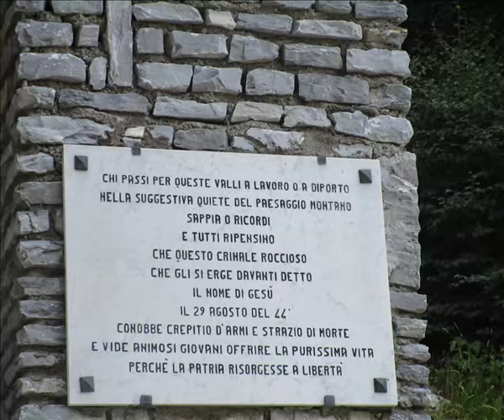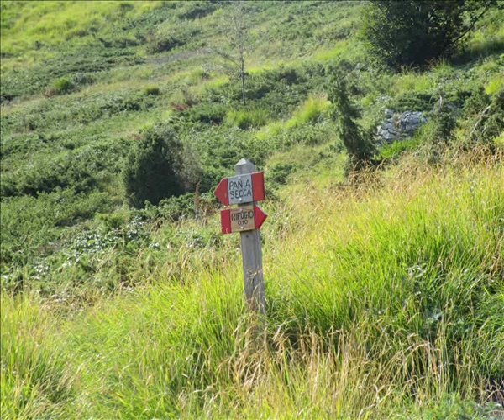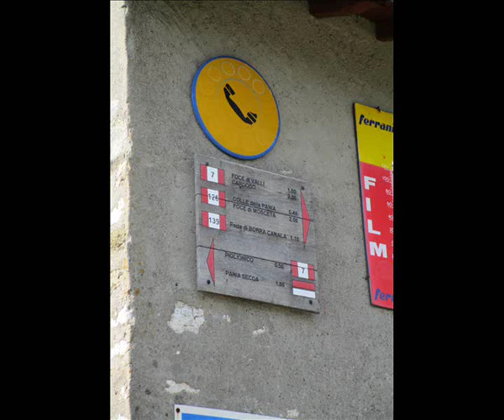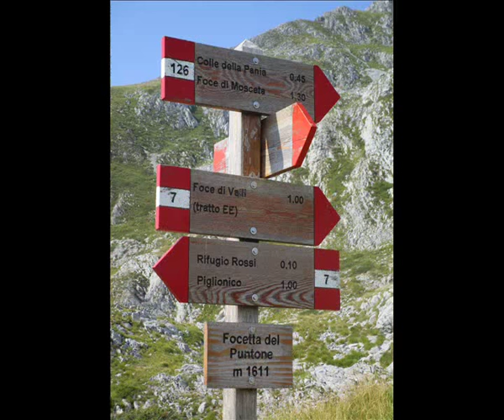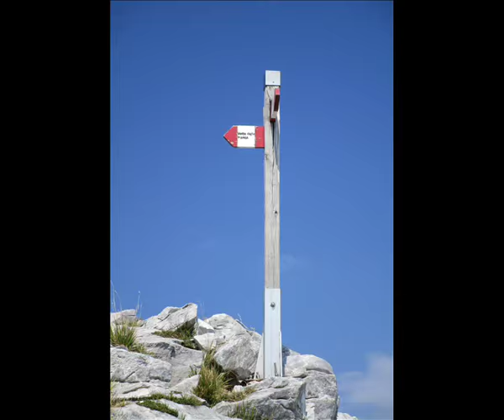L'URSEA SULLA PANIA DELLA CROCE (da Piglionico) - 13 agosto 2015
L'Ursea sulla Pania della Croce nelle Alpi Apuane, con partenza da Piglionico - 13 agosto 2015 - Foto e video di Aldo Innocenti e Elisa Montagni